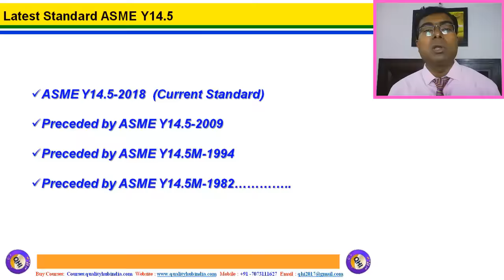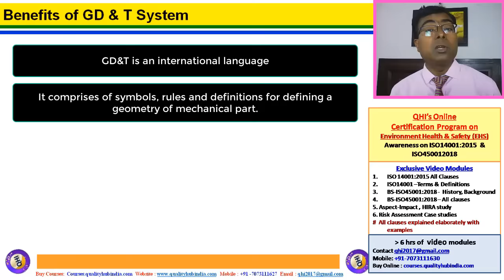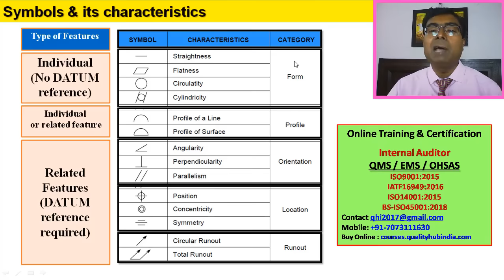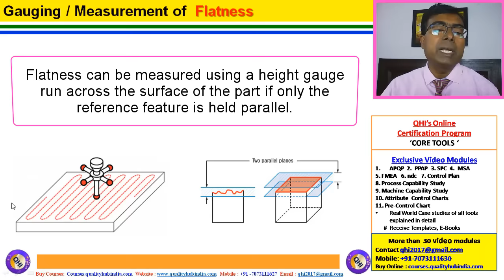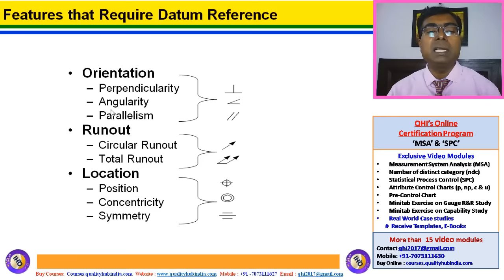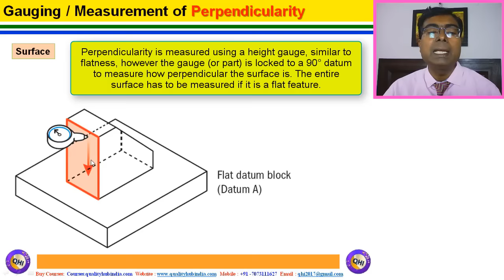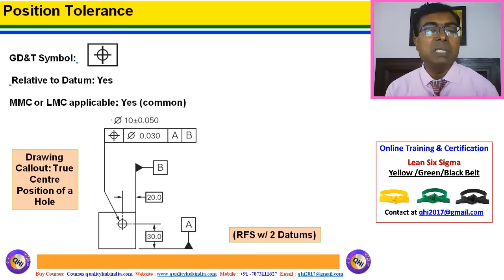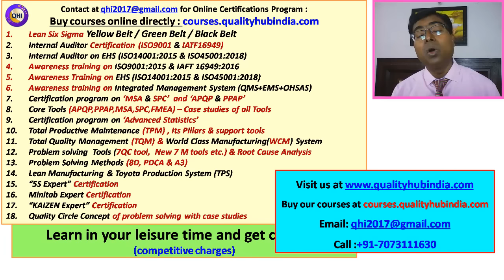🤔Geometric Dimensioning & Tolerancing (GD&T) – Explained with symbol | Quality HUB India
Learn the basics of GD&T, its symbols, and how to check them in the product. Explained in Hindi
Quality HUB India: The premier online platform for professional learning, offering courses, consultancy, and project management services in business excellence, Six Sigma, Lean Management, and more.
Download 'Quality HUB India' app for Career Growth
- Google Playstore
- Apple Store